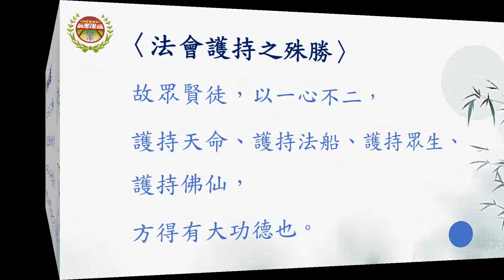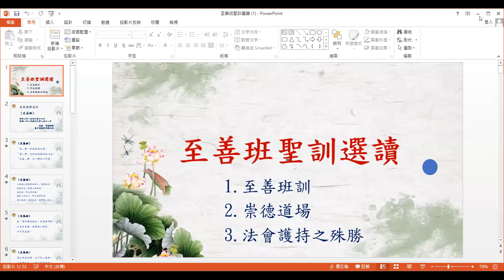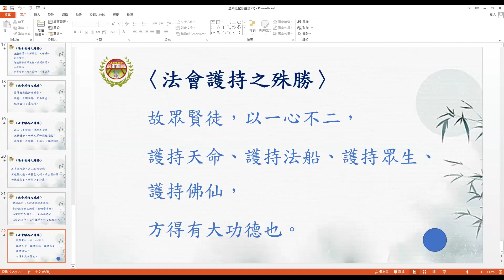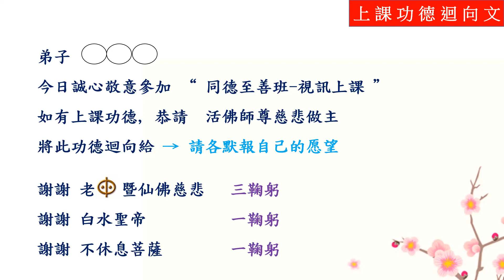至善班聖訓選讀【林俊年講師】【2021年】